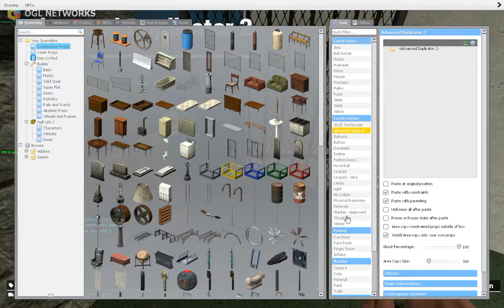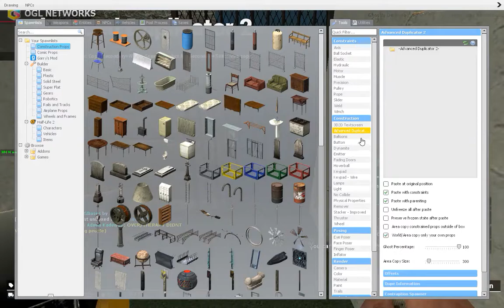Bitmining Darkrp Life-MADE A MILLION!